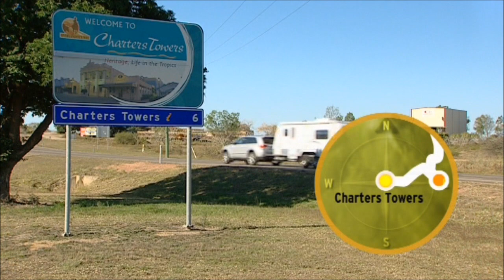Making Tracks at Texas Longhorn Wagon Tours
This is a video of the Making Tracks TV show at Leahton Park in 2011.